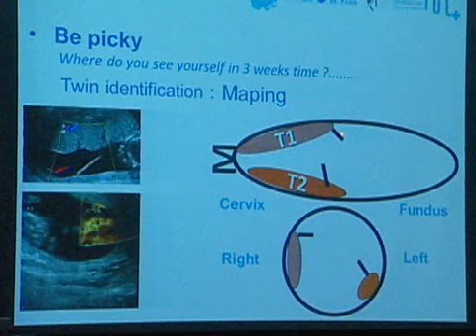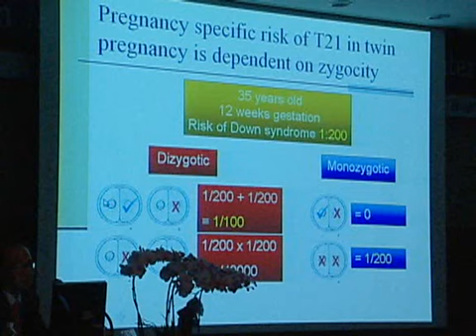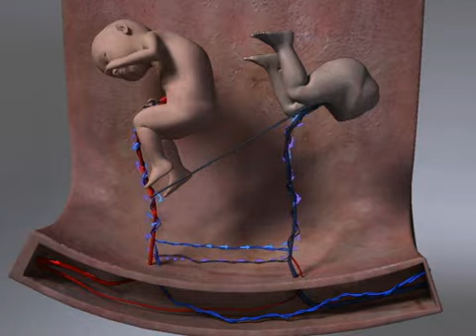AMC Int'l News - Fetal Treatment Center holds 1st international workshop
Recently, later life pregnancy and congenital disease in multi-fetal pregnancies have been on the rise. However, fetal treatment is still poor compared to the advanced prenatal diagnosis in Korea. Therefore, AMC Fetal Treatment Center has held 'the 1st International Workshop on Fetal Treatment' at Asan Education & Research Center to share the latest knowledge and information on fetal treatment.
The workshop offered an opportunity to share their latest knowledge and opinions on multi-fetal pregnancies, congenital anomalies, fetoscopy-based diagnoses and treatment and fetal echocardiography.
On the first day, a leading figure in fetoscopy-based treatment, Professor Vves Ville from Descartes University Hospital in Paris, delivered a special lecture on multiple-fetus. He presented fetoscopy-based diagnosis and laser treatment and the treatment outcomes so far based on extensive experience and knowhow in fetoscopy treatment.
In addition, Professors Tak Yeung LEUNG and Yuen Ha TING from the Chinese University of Hong Kong (CUHK), who are actively performing fetoscopy treatment in Asia, shared their extensive experience in fetal treatments.
On Day 2, Korean experts in echocardiography, including Professor Won Hye-seong from the Dept. of Obstetrics and Gynecology at AMC, lectured on fetal echocardiography.
This workshop is expected to contribute to the advancement of fetal treatment in Korea by sharing the latest knowledge and opinions on prenatal diagnosis & treatment and fetal echochardiography.
Meanwhile, AMC opened Fetal Treatment Center for the first time in Korea on July 2004 for precise diagnosis of fetal anomalies and treatment of fetal diseases. The center has operated Korea's first radiofrequency treatment and performs over 4,200 ultrasonic examinations every year.